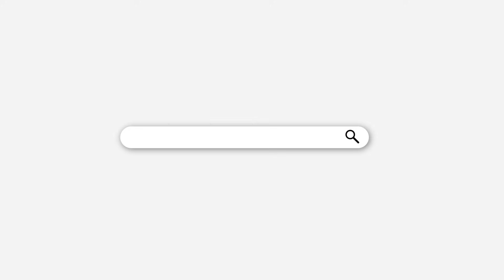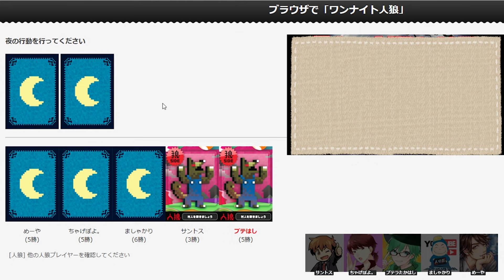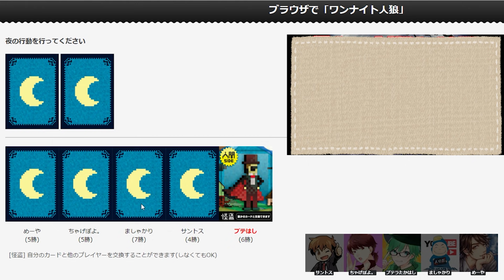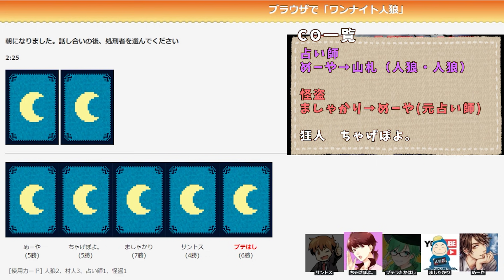【ワンナイト人狼】人生初の狂人入りワンナイト人狼！人外村だと村が可哀そうすぎるｗｗｗ